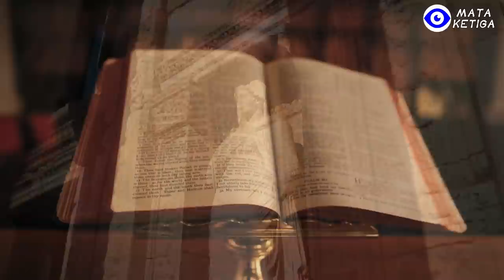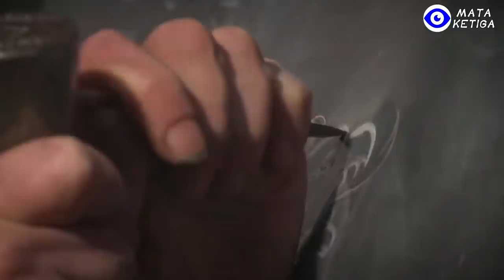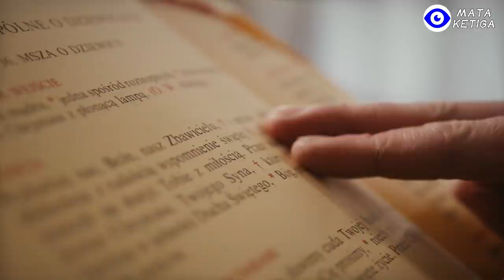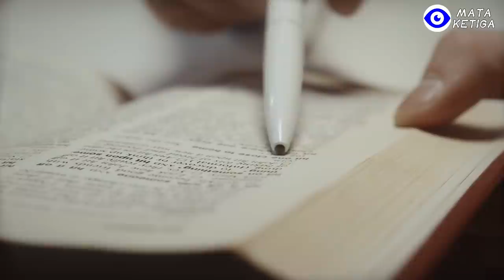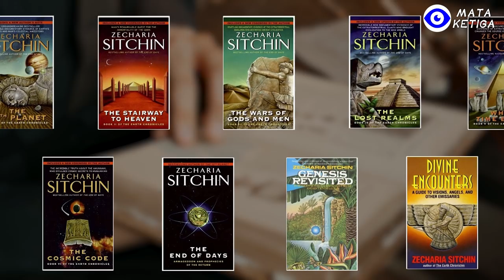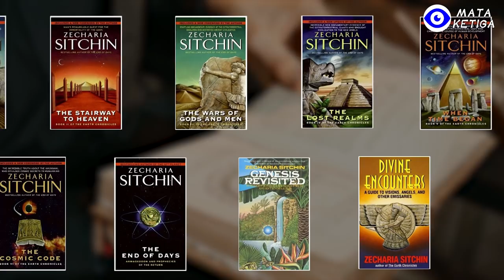Sumeria, Peradaban Manusia yang Tak Seharusnya Muncul di Bumi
Seperti ada suatu kekuatan misterius tersembunyi, membuat manusia yang dari 10.000 hingga 5.000 tahun silam, dengan cepat beralih dari zaman berburu sebagai mata pencaharian, kemudian seketika beralih ke era pertanian dan penemuan tembikar.
Berawal dari sinilah Zecharia Sitchin kemudian secara gila-gilaan menduga, mungkin ada makhluk cerdas atau alien yang diam-diam membantu manusia dari balik layar.
Namun yang lebih menakjubkan lagi, sekitar tahun 5.000 SM, tiba-tiba muncul peradaban yang lebih maju, yaitu Sumeria.
Arkeolog terkenal Henri-Paul Francfort, termasuk ahli peradaban kuno Asyur, Leo Oppenheim, dan sejumlah besar ilmuwan terkenal mengatakan, “rasanya sulit dimengerti bagaimana ceritanya peradaban Sumeria yang muncul secara tiba-tiba kala itu, kemunculannya terlalu tiba-tiba, tanpa peringatan dan tanpa sebab”.
Sebelumnya disebutkan bahwa setelah orang-orang modern di Timur Dekat menemukan tembikar, entah mengapa, tiba-tiba saja peradaban mereka tidak maju-maju, sebaliknya justeru malah mengalami kemunduran. Karena mereka tidak menggunakan tembikar yang lebih maju, melainkan menggunakan peralatan dari Zaman Batu.